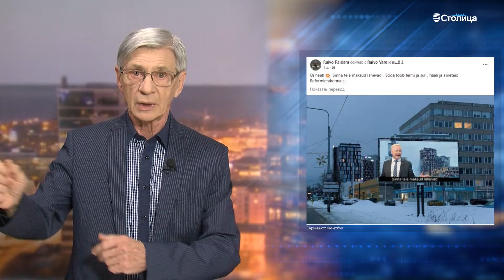23.02.2024 | «В итоге»: искусство, которое не радует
В свежем выпуске передачи «В итоге» медиаэксперт Виталий Белобровцев рассуждает о том, как жители Таллинна отреагировали на плакаты, выставленные в спальных районах столицы.